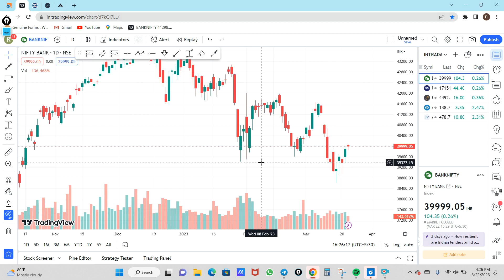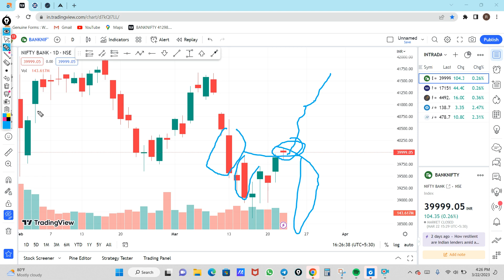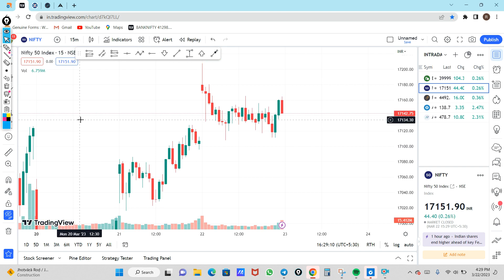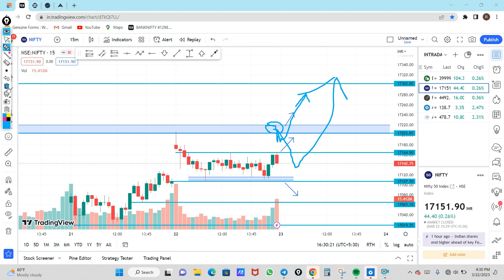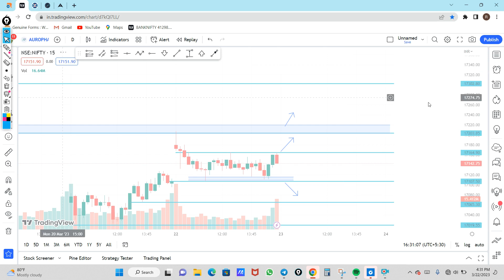Expiry Special Trade Setup | Nifty Banknifty Prediction For Tomorrow 23 mar 23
nifty tomorrow,
nifty prediction,
banknifty analysis,
nifty tomorrow
nifty prediction
bank nifty
nifty 50
tomorrow nifty 50 prediction
nifty
baba nifty
banknifty
nifty monday
nifty target
options trading for beginners
today nifty
todays banknifty prediction
tomorrow

banknifty analysis
banknifty option for tomorrow
freak trade
jarvo 69
market analysis
market for tomorrow
nifty bank
nifty bank nifty analysis for tomorrow
nifty challenge
options trading
options trading today
polygon crypto
push coin price prediction
rediff